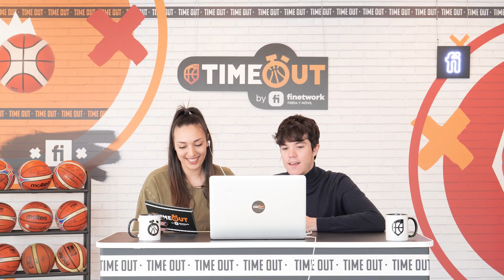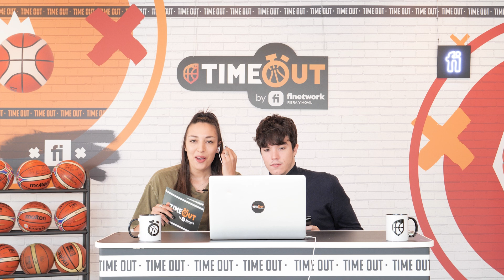🤯 ¡PONEMOS A PRUEBA A AITOR RUIBAL! | TIMEOUT 3x19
¡El futbolista del RealBetis, AitorRuibal, se estrena como invitado de TIMEOUT! Hablaremos con él sobre la actualidad del Fútbol, su afición por el Baloncesto y mucho más. ¡También se someterá a varios de nuestros retos, como 'Adivina el Jugador' o 'Extra Time'!